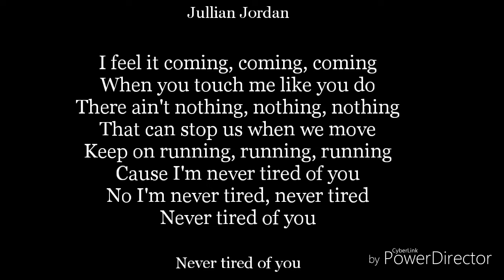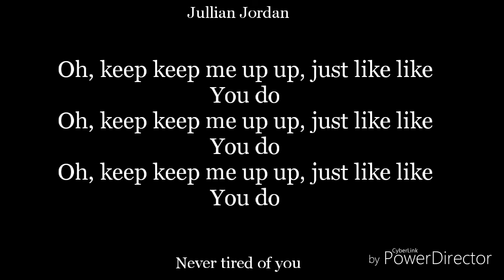Never tired of you-Lyrics-jullian Jordan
I don't own never tired of you
It belongs to jullian Jordan